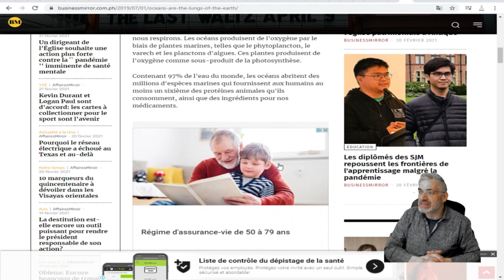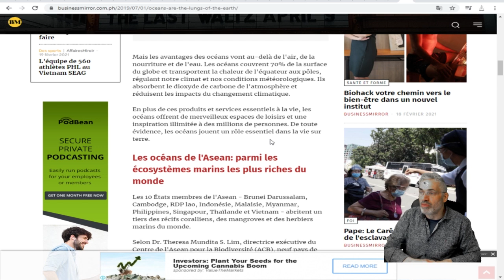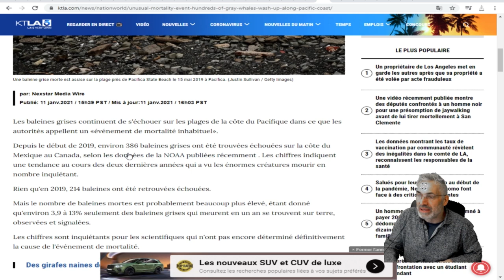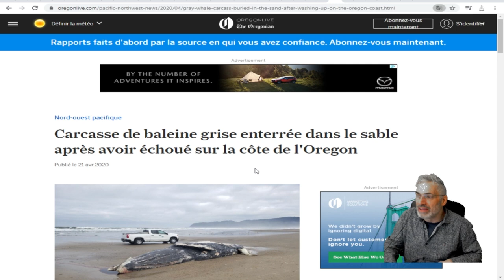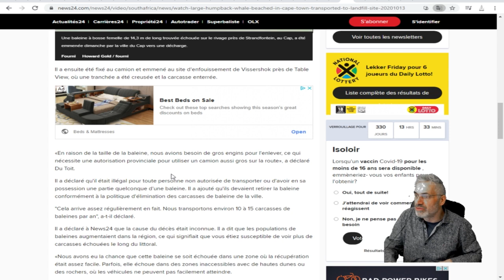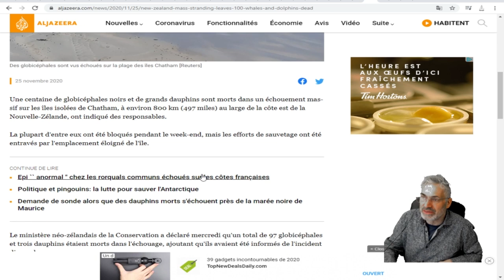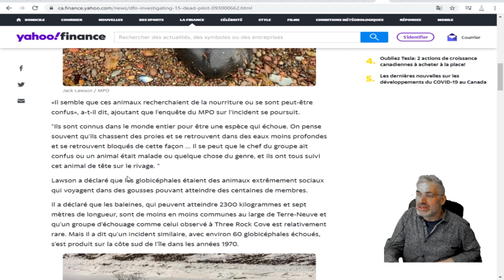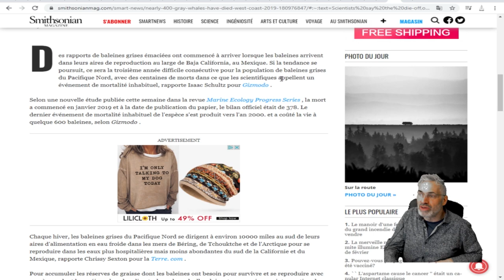QUE SE PASSE T'IL DANS NOS OCÉANS MAINTENANT; TOUT ÇA EST TRÈS INQUIÉTANT.